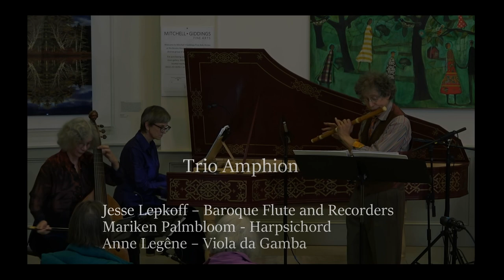Trio Amphion- Masterworks of Baroque Chamber Music- 11/12/2022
Trio Amphion-
Masterworks of Baroque Chamber Music
Recorded- 11/12/2022 at Brooks House Atrium Brattleboro, VT
Jesse Lepkoff – Baroque Flute and Recorders
Mariken Palmbloom - Harpsichord
Anne Legêne – Viola da GambaI
0:00 Intro:
0:17      Divisions on Anchor Che Col Partire  De Rore/Spadi Bach, Composer
03:32    A Ground   Henry Purcell, Composer
06:49     Ouverture From Suite III   Charles Dieupart, Composer
10:33     Andante from the Methodical Sonata in D minor Georg Phillip Telemann, Composer
13:27     Larghetto in G from Sonata 3  Giovanni Benedetto Platti, Composer
16:46     Sonata Op 5 No. 4 in F major  Anchangelo Corelli, Composer
29:13     Sonata K. 208, Adagio e Cantabile Domenico Scarlatti, Composer
34:45     Rondeau “Les Charites”   Joseph Bodin De Boismortier, Composer
37:08     Echos Jacques-Martin Hotteterre, Composer
40:00     Sonata in G minor Op. 91, No. 2  Joseph Bodin De Boismortier, Composer
50:19      Trio Sonata in D Major Op 2 No. 8  Jean Marie Leclair, Composer